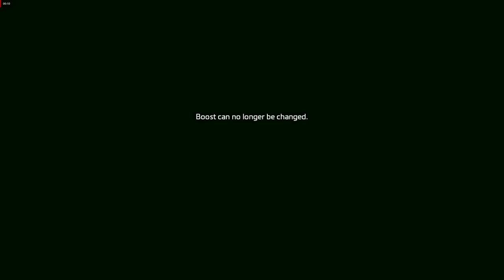Titanfall 2 hardlemm vs hunda block tests